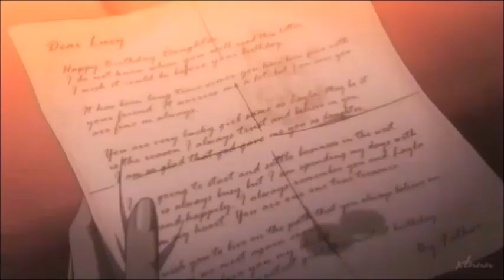Nalu Call Me Tonight